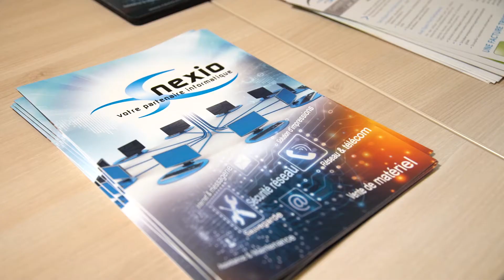Nexio Soirée sécurité informatique et cyber risques